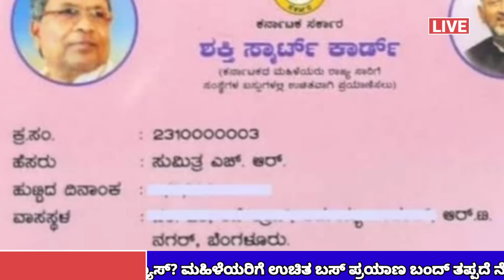ಹೈಕೋರ್ಟ್ ಆದೇಶ ನೋಡಿ ಮಹಿಳೆಯರ ಫ್ರೀ ಬಸ್ ರದ್ದು/ Karnataka Govt Women's free bus scheme/